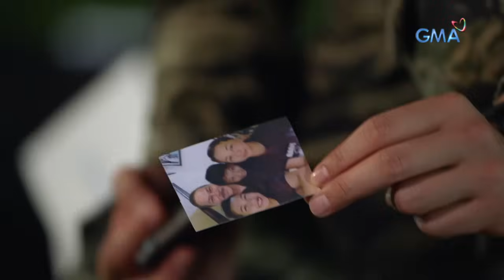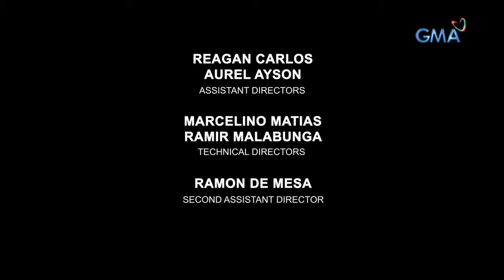Descendants of the Sun: Full Episode 31 (Stream Together)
After a devastating earthquake in Urdan, CPT. Lucas (Dingdong Dantes) and the Alpha Team finally managed to execute a successful rescue operation. Meanwhile, the medical team led by Dr. Maxine (Jennylyn Mercado) is busy accommodating wounded survivors of the calamity in Urdan.

Descendants of the Sun (The Philippine Adaptation) Synopsis:

CPT. Lucas Manalo (Dingdong Dantes), a captain of the Armed Forces of the Philippines’ special forces, is always sent off to various missions that last from days to weeks. As soon as he gets his vacation permit, he met a pretty and defiant doctor named Maxine Dela Cruz (Jennylyn Mercado). He tried to pursue the doctor but their profession becomes the ultimate factor why their relationship fails to work out.

Few months later, they were both assigned to a mission in Urdan. Will they be able to restore their relationship despite their different belief?

Title: Descendants of the Sun Full Episode 31
Aired date: November 9, 2020
Descendants of the Sun PH, DOTS PH, Descendants of the Sun The Philippine Adaptation, Descendants of the Sun Full Episode 31, DOTS PH Full Episode 31